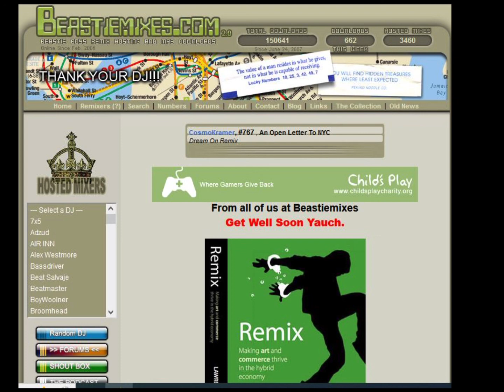Body Movin - ( Remix ) by Josh Furey - Beastiemixes.com Remixes